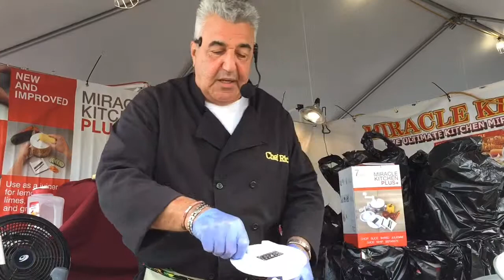Hear the Miracle Kitchen Plus pitch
Things you can buy at the Oregon State Fair.